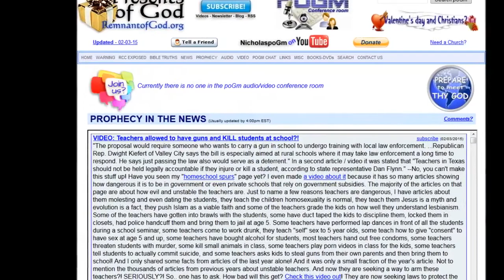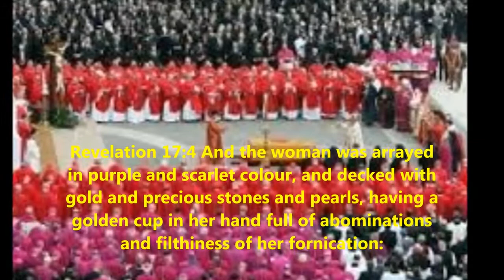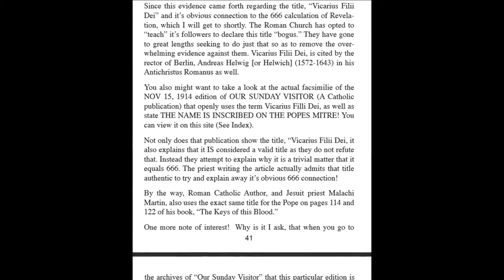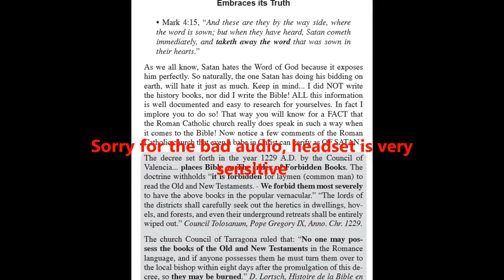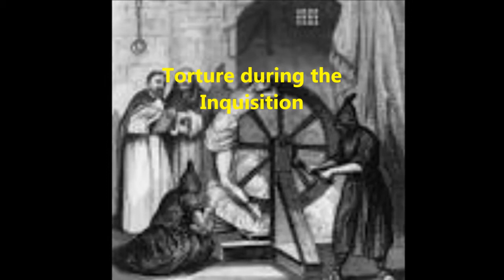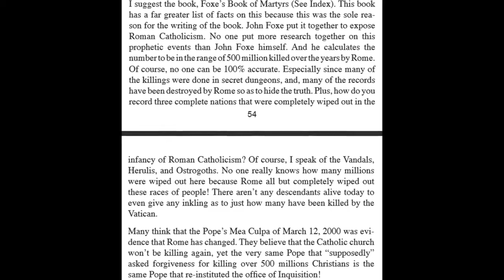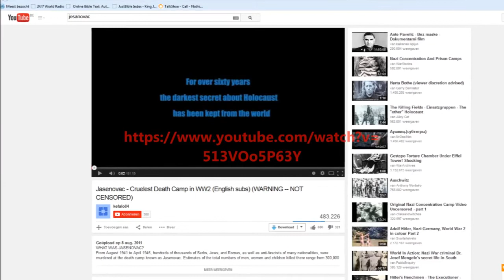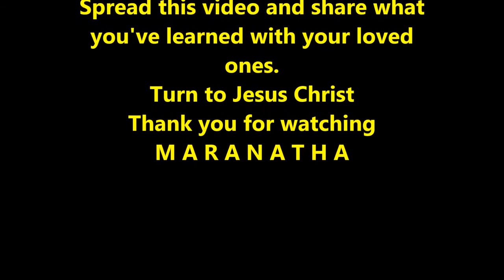Nothing But The Truth - Characteristics of ANTICHRIST #5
In this broadcast (recorded 5th of January 2015) we will again go into the biblical references GOD gave us to identify without any doubt the ANTICHRIST. A lengthy series that will leave NO DOUBT in your mind about how the roman catholic church tries to corrupt the true Word of GOD to put attention away from her, the mother of harlots and abominations.

via:
Michael Adams